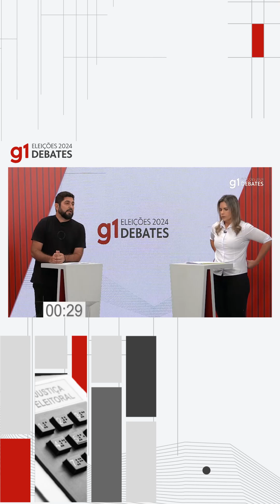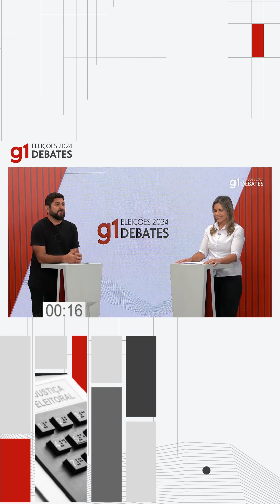Daniel Alves pergunta a Clarissa Tércio sobre segurança pública | Eleições municipais Jaboatão